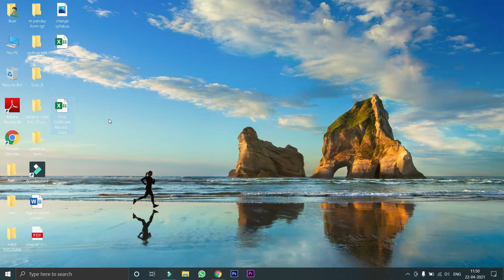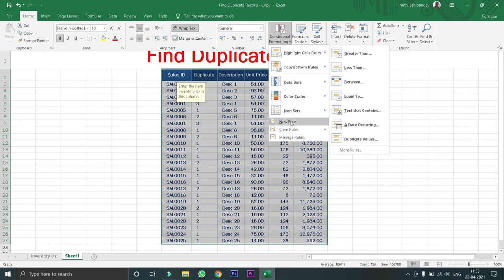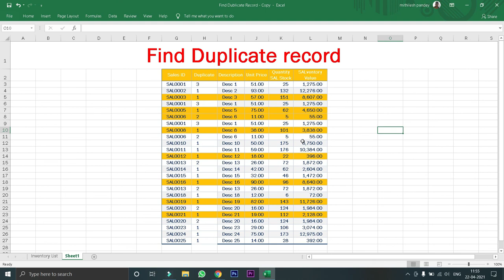How to count duplicate entry in excel in hindi |Find Duplicate Entries in Excel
Dosto is video batauga ki app
MS-Excel me duplicate record kaise find kar payege.